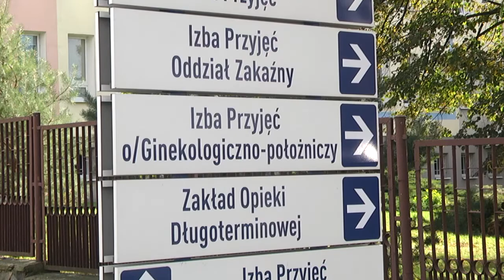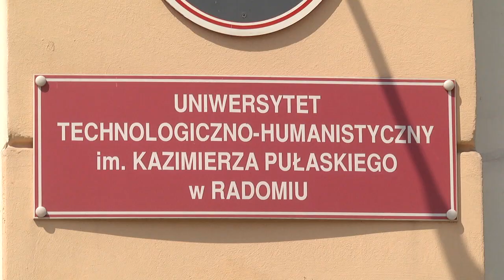Poseł Konrad Frysztak przedstawił „pakt dla zdrowia”